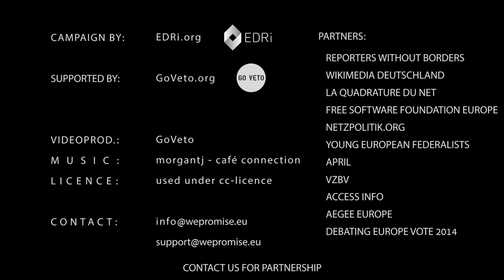#56 Vladimir Arsenijevic supports WePromise